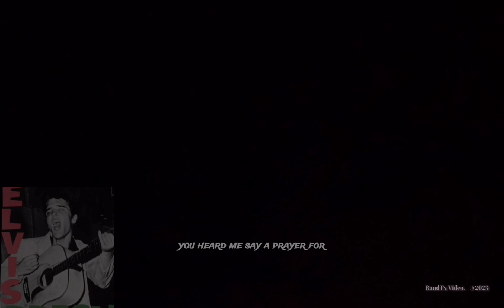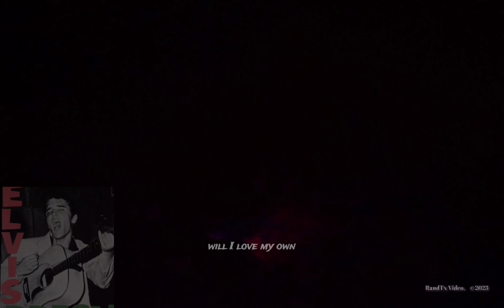Elvis- Blue Moon